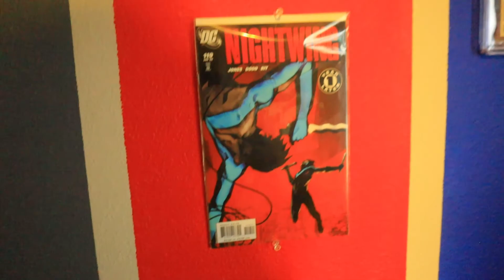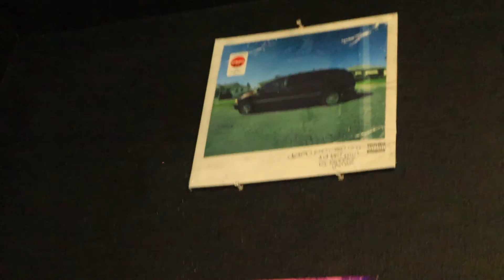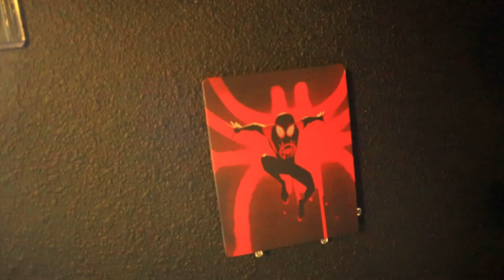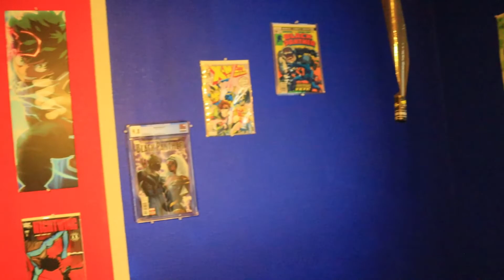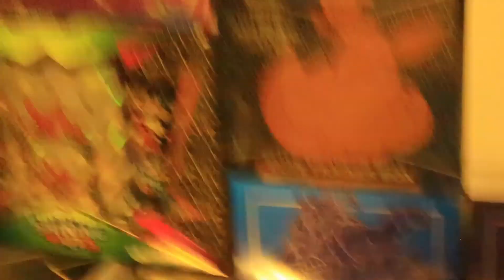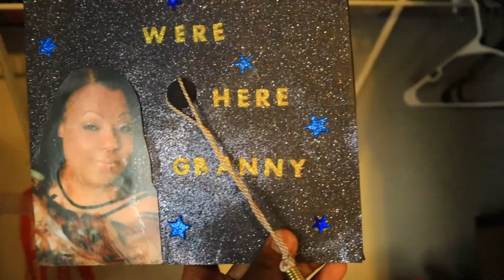House tour complete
You guys asked for it and you liked the video so here it is. House tour!!!